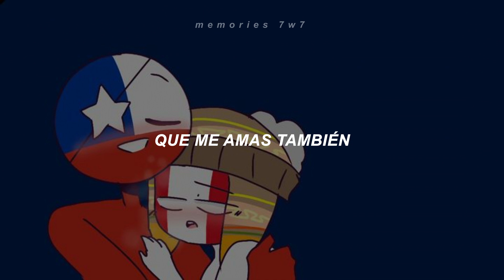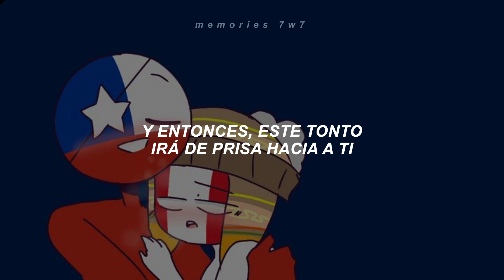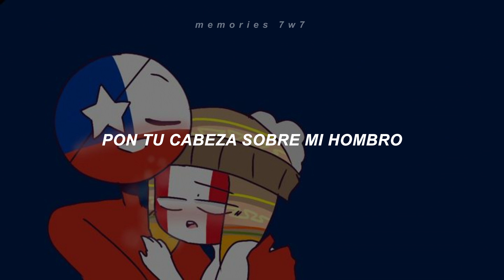Paul Anka - Put Your Head On My Shoulder ;《Sub. Español》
💎|| Paul Anka - Put Your Head On My Shoulder ||💎

• artista: paul anka
• canción: put your head on my shoulder
• álbum: paul anka's early years
• año: 1959

|| Lyrics ||

You and I will fall in love

Tell me, tell me that you love me too
(Tell me that you love me too)